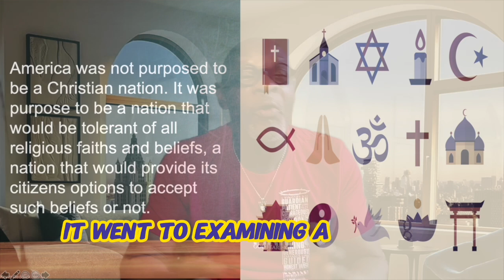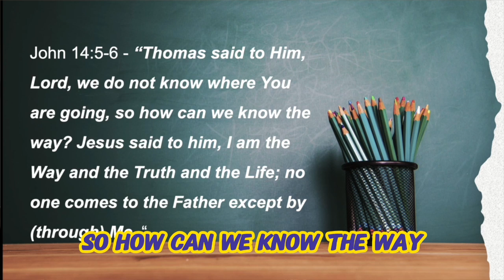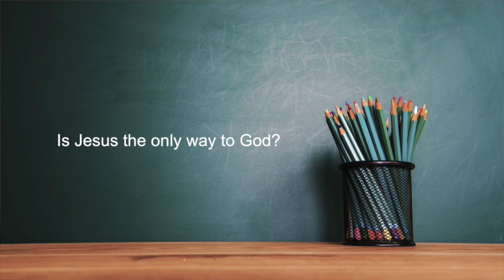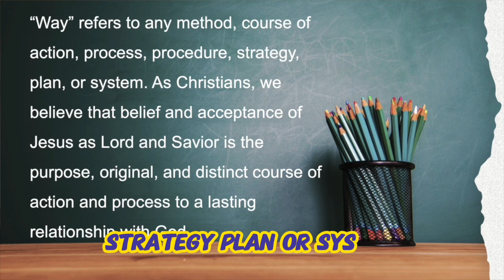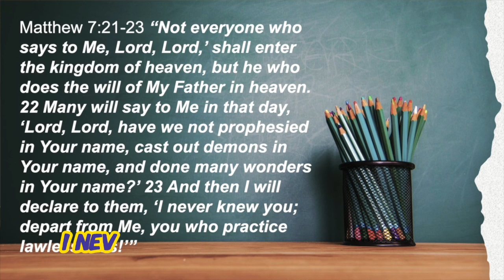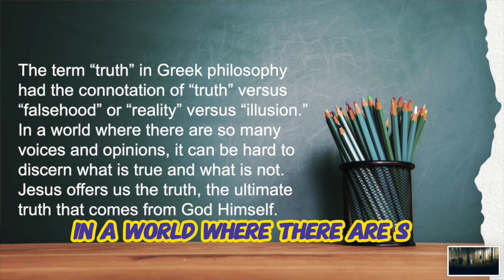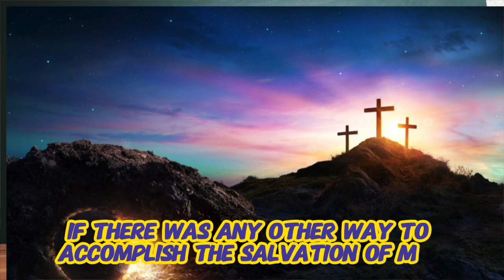Jesus, The Way, The Truth, and The Life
Regarding Jesus’ declaration that He is “The Way, The Truth, and The Life,” we see here the application of the trinity concept. Father, Son, Holy Spirit; Body, Soul, Spirit, Intellect, Will, Emotions; The Way, The Truth, and The Life.

We begin by establishing our relationship with God by way of Jesus, who is The Way. We are sustained, strengthened and matured in that relationship through the truth of God’s Word, which was made flesh. We are to stand on and reflect the truth. In doing so we reflect the light of the Son, enabling us to be light in a dark world.

In studying these three dimensions of Jesus we see that He represents the foundation and purpose of having a relationship with God through Him.